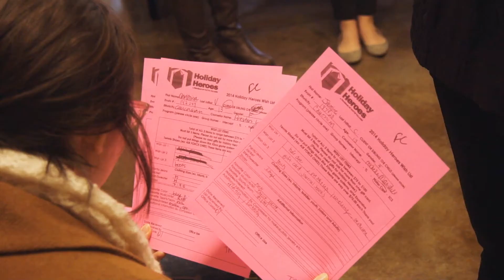TAlife: Volunteering for Holiday Heroes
TechnologyAdvice has a lot to thank Nashville for, so we make sure to show our gratitude by working with local community organizations to make our city better for everyone. On December 2nd, we gathered up the team and took a trip to Walmart to purchase over 100 gifts for children in need through the Holiday Heroes campaign at Youth Villages.

To learn more about Youth Villages and the Holiday Heroes
Find out more about the strides we take at TA to give back to our community